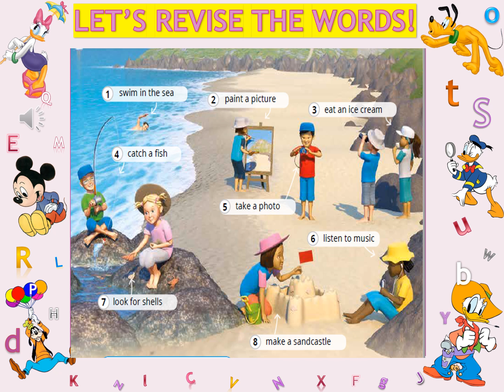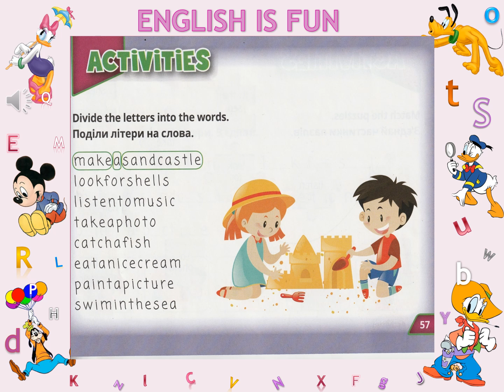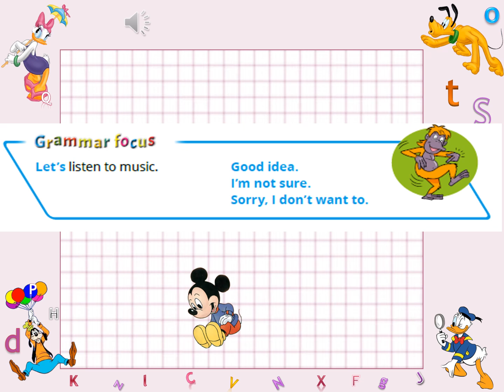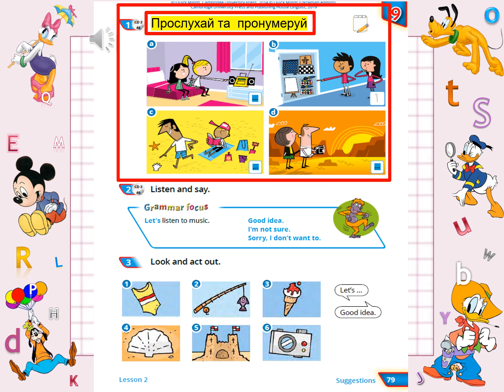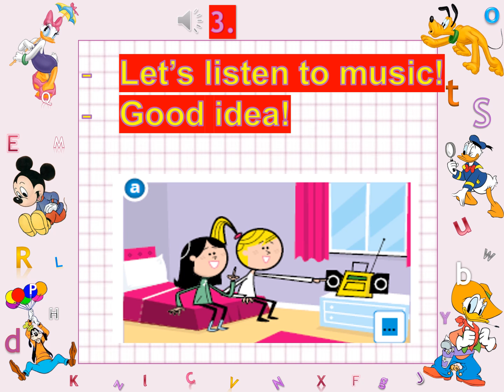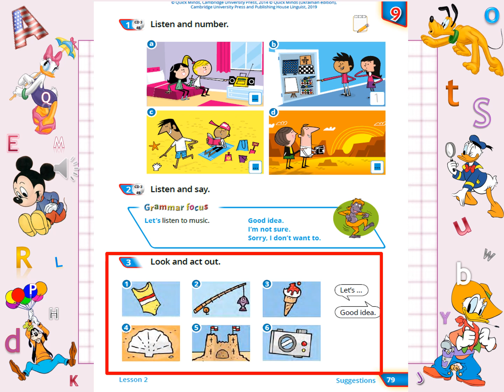QUICK MINDS 2. UNIT 9. Lesson 2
Використані джерела та посилання:
Англійська мова. Підруч. для 2 кл. закл. загальн. середн. освіти (з аудіосупроводом) / Пухта Г.,Ґернґрос Ґ., Льюіс-Джонс П. – К.: Видавництво «Лінгвіст», 2019. – 112 с. Англійська мова. Activity Book (з аудіосупроводом) / Пухта Г.,Ґернґрос Ґ., Льюіс-Джонс П. – К.: Видавництво «Лінгвіст», 2019. – 96 с.
(Бойкова Надежда Ивановна, МОУ СОШ № 8 г.Архангельск, учитель английского языка)